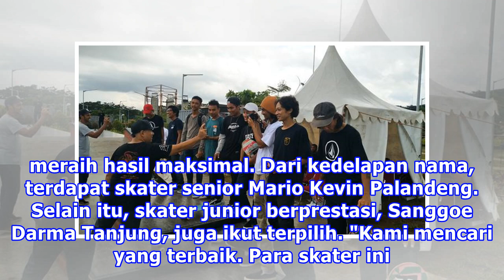8 Skater Terpilih Wakili Indonesia pada Asian Games 2018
8 Skater Terpilih Wakili Indonesia pada Asian Games 2018
Tangerang - Pengurus Besar Persatuan Olahraga Sepatu Roda Seluruh Indonesia (PB Perserosi) telah menentukan delapan pemain yang akan mewakili Indonesia pada ajang Asian Games 2018. Delapan nama tersebut ditentukan lewat seleksi yang dilakukan di BSD Extreme Park, Senin (30/1/2018) sebelum menemukan ...